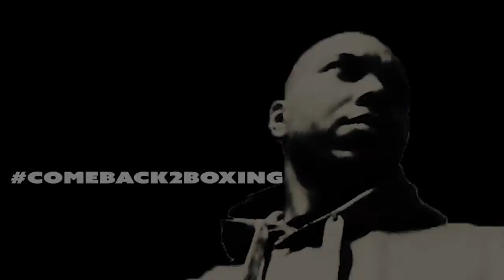J.COTTO: LATE NIGHT BOXING TALK